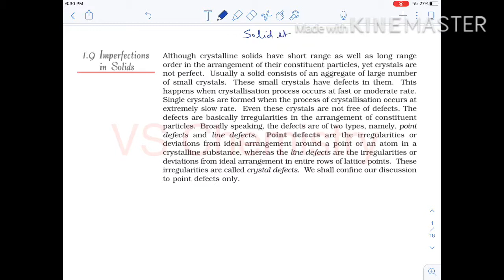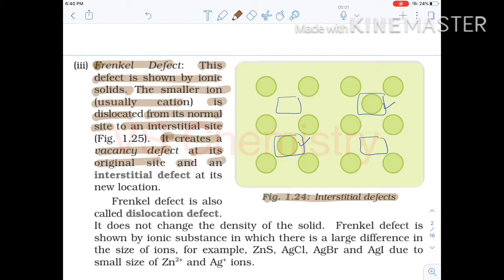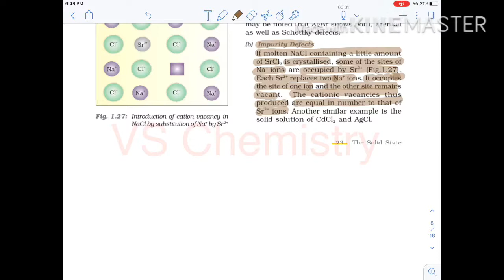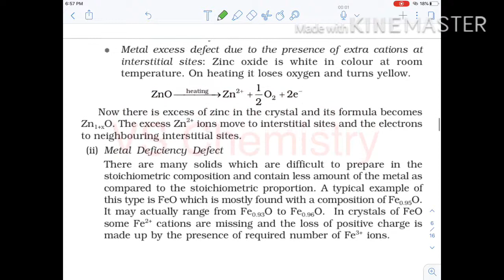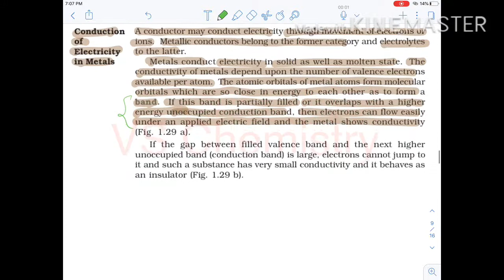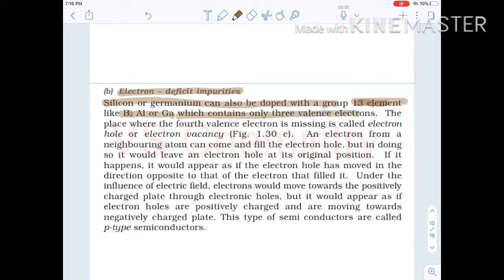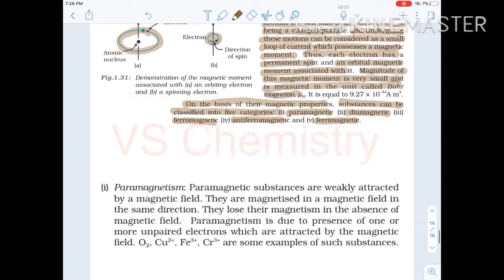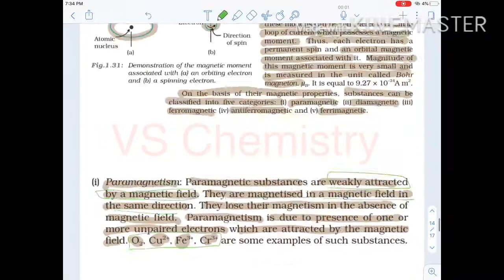Class 12th || Dropper || Solid state || Lecture 1 by VS sir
Defects in solid | electrical and magnetic properties of solid